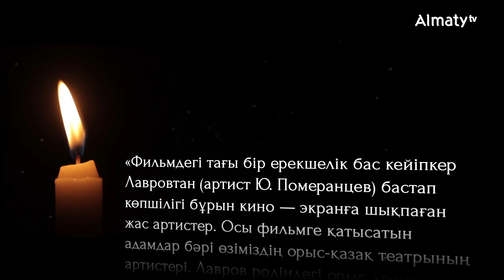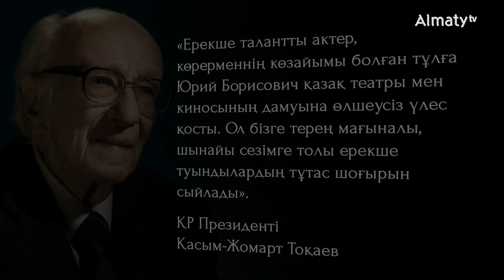Аңыз актер Юрий Померанцевтің жарқын бейнесі жадымызда мәңгі сақталады (1923-2022)